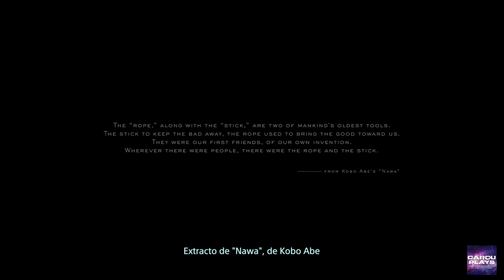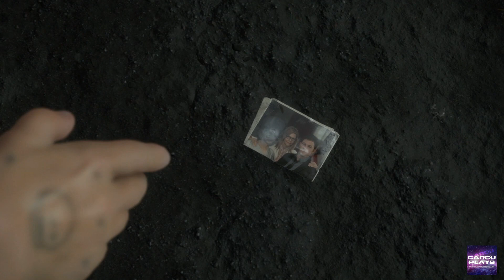Death Stranding ❤️Video Gameplay walkthrough playthrough without comment. Enjoy!❤️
Thanks❤️

Gracias❤️